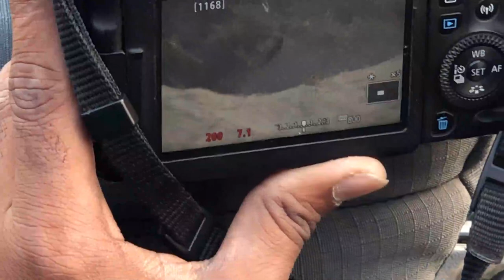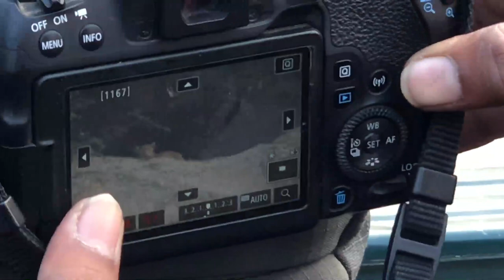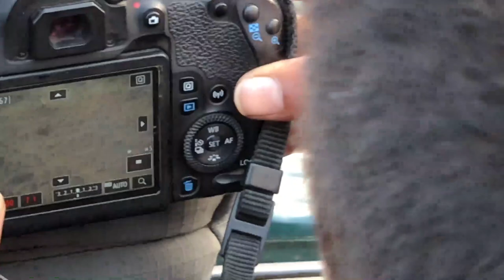Jawai Wildlife & Leopard Spotting - Payal Rohatgi